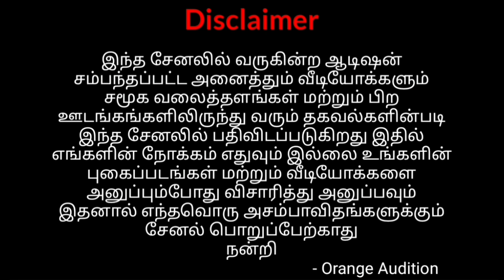Zee Tamizh New Serial Audition|Tamil Audition|Tamil Cinema Chance|Orange Audition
AUDITION DETAILS

               CASTING CALL NEW TAMIL SERIAL
                                   AUDITION

 In this Channel Upload All Audition Videos are Taken from Social Media and Other Sites.So None of this our Intention.Please Verify and Send Your Photos Videos.Thus the Channel is Not Responsible for any Mishaps and Problem
                                                      - Orange Audition